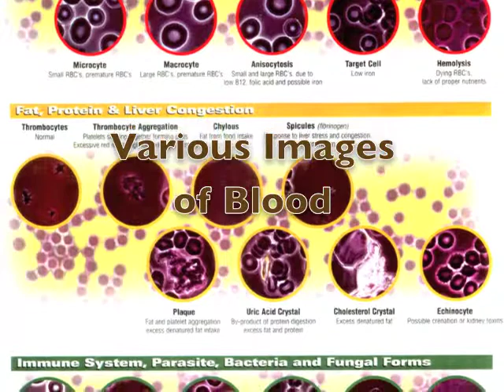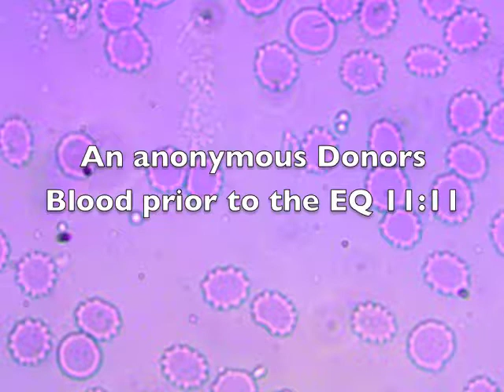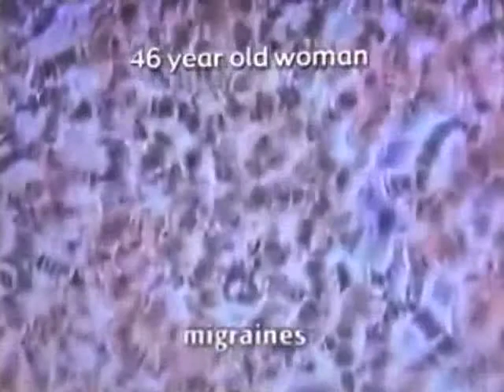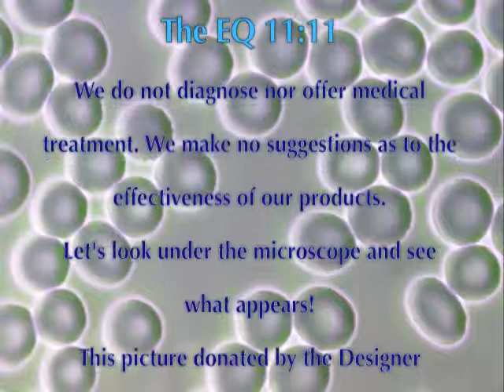Darkfield Microscopy Phase Contrast EQ1111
This video shows in live real-time the effects of our body harmonization services on the blood. Bring your body into harmony with you today.